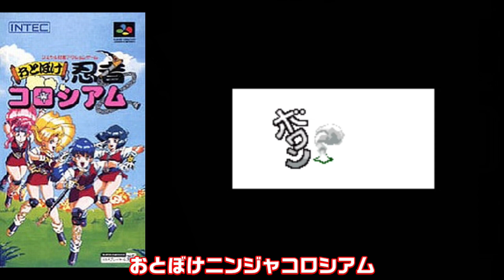【スーパーファミコン】マイナーだけど面白い！ハマる人はハマる！超マイナー作品 7選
1巻↓
2巻↓
3巻↓
4巻↓
スーパーファミコンの作品でこれ面白くて結構ハマるんだけど
知っている人が全然いない超マイナー作品を厳選して7個紹介します
隠れた名作もあるかも！